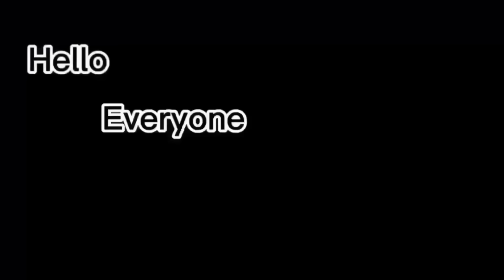When a Karen is everyone’s WORST Nightmare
Hi, everyone, today you will be watching: When a Karen is everyone’s WORST Nightmare
Which Karen do you think was the worst? In this video you will see KAREN, Karen's, Public Freak-outs, KAREN gets owned, KAREN videos, Public freak-out, KAREN freak-outs, KAREN complications and Karen's Get OWNED. Make sure to watch the last video.

Finally, my goal for this channel is to show my community that through unique entertainment and commitment, the sky is the limit. If you enjoy my work, smash the like button, subscribe to the channel and click on the notification bell so that you will be notified when I post a new video.